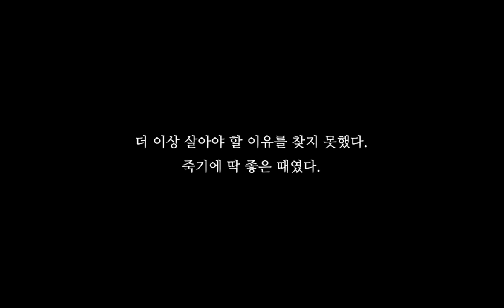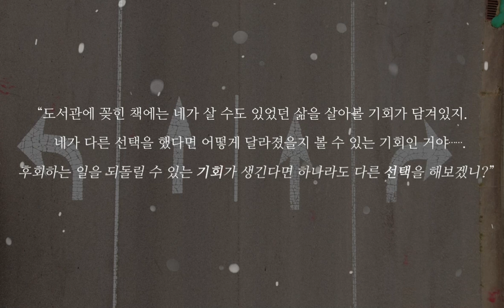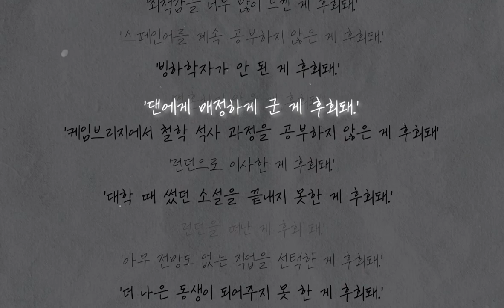2023 제6회 도서관 북트레일러 창작공모 수상작 - 장려상 -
2023 제6회 도서관 북트레일러 창작공모 수상작

[ 장려상 ]
- 제목: 삶과 죽음 사이 도서관
- 러닝타임: 2:40
- 도서: 미드나잇 라이브러리, 매트 헤이그, ㈜인플루엔셜, 2021

- 폰트:
나눔 바른 고딕체 by 네이버
나눔 명조체 by 네이버
나눔손글씨 나무정원체 by 네이버
나눔손글씨 엉겅퀴체 by 네이버
sandoll 국대떡볶이체 by 산돌
- 이미지(사진 및 그림):
- 동영상:
Video by Kelly from Pexels, BY, 변경사항X,
Video by cottonbro studio from Pexels, BY, 변경사항X
Track : 내일(Tomorrow)
Composer : 눈솔